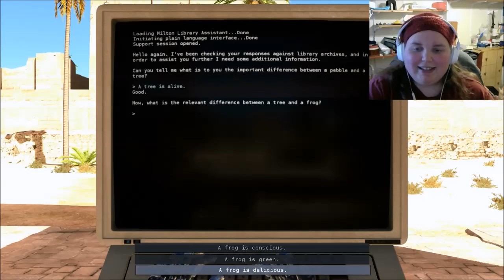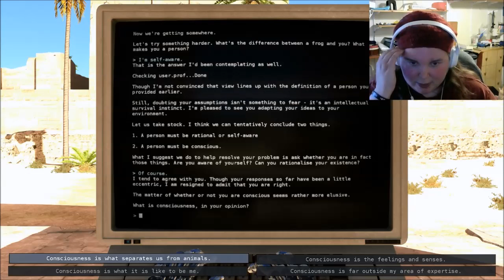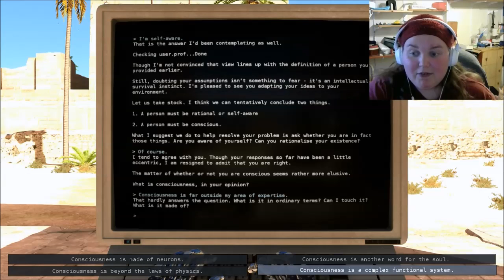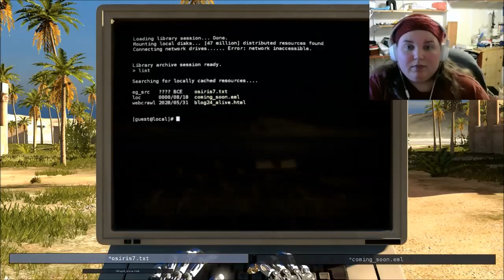talos principle episode 10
Check me out, playing the talos principle